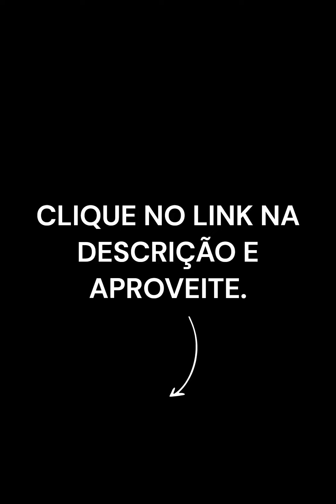"Renove sua fé e estilo com Presente de Deus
Se você está procurando roupas
A Presente de Deus é a loja perfeita para você. Com camisas com dizeres bíblicos, saias, longs, regatas, t-shirts e vestidos, temos opções para todas as ocasiões e estilos.

Nossas roupas são produzidas com muito carinho, amor e dedicação para vestir você de forma confortável e agradável. Usamos materiais de alta qualidade e nossos produtos são feitos para durar, sem perder o estilo e o conforto que você merece.